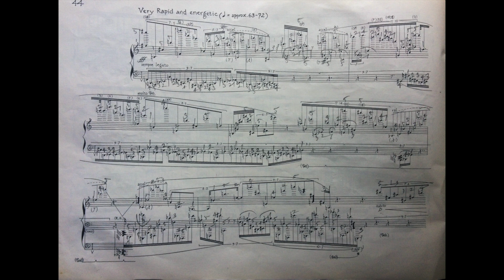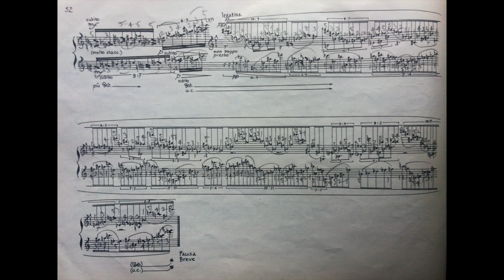English Country Tunes. Movt. No:6. Composer Michael Finnissy. Performed by James Clapperton.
English Country Tunes (1979). Movement no:6 entitled "The Seeds of Love". Composed by Michael Finnissy. Performed by James Clapperton at the Ultima Festival, Oslo, 3rd of October 1999. Under the auspices of artistic director Geir Johnson.